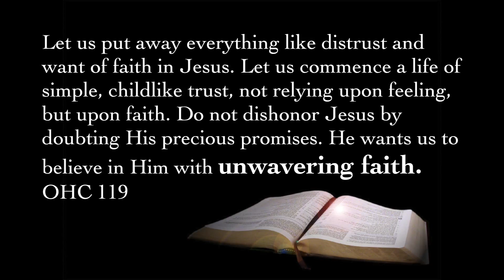FAITH needed for the FINAL Crisis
A VERY practical message on how to have a strong faith to overcome sin, trials, disappointments, discouragements to prepare for the FINAL Crisis. The word “unwavering” means “enduring”, “abiding”, “firm”, God wants us to develop a strong relationship with Him so no matter what Satan throws our way, we will not be moved.

Like us at Facebook.com/Presenttoheal and Follow on twitter @Presenttoheal